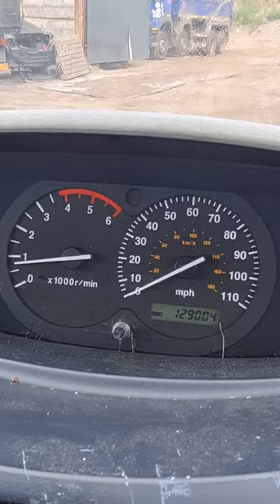(£1295) Bv57dpU 2007 LDV MAXUS MINIBUS LWB DIESEL 2.5 CDI Extra H Roof 17 Seater 105ps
57 LDV MAXUS MINIBUS DIESEL 2.5 CDI 17 SEATER 105PS, 5 SPEED MANUAL, LWB, FWD, EXTRA HIGH ROOF, WHITE, GENUINE 129K MILES, EXCELLENT RUNNER, STARTS AND DRIVES GREAT, SLIGHT WHINE IN 5TH GEAR, ELECTRIC WINDOWS, MOT UNTIL 31ST OCTOBER 2022